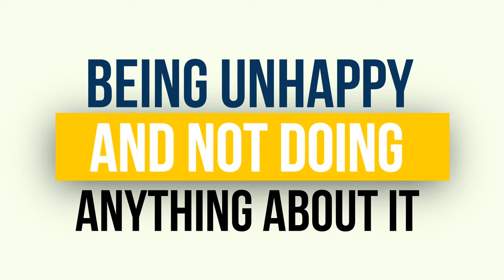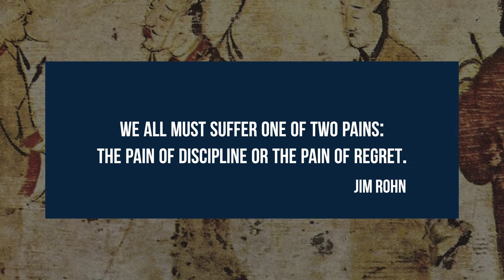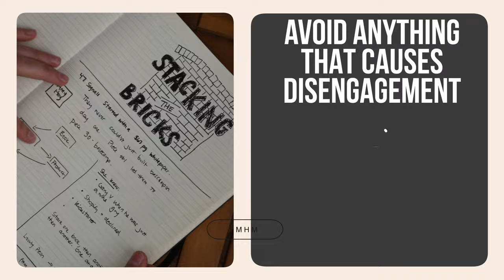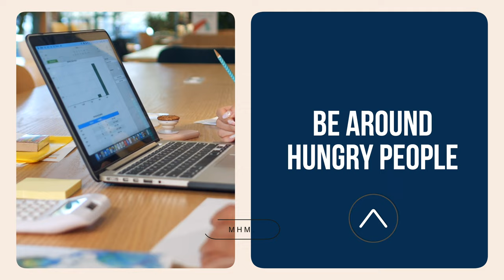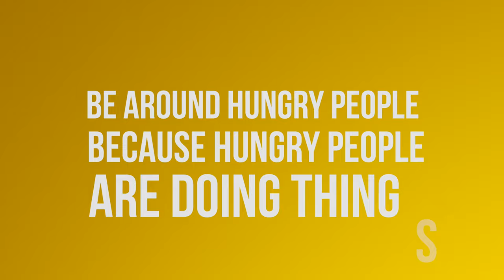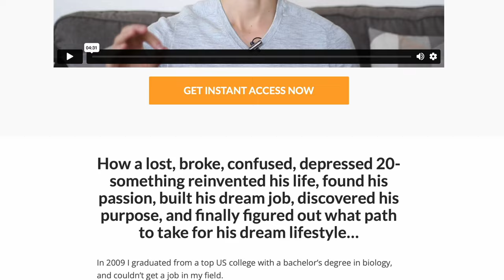How to stop wasting your life (avoid these 5 things)